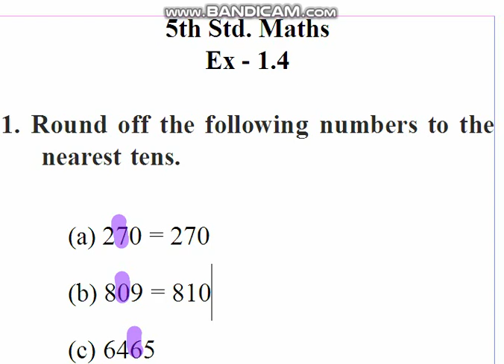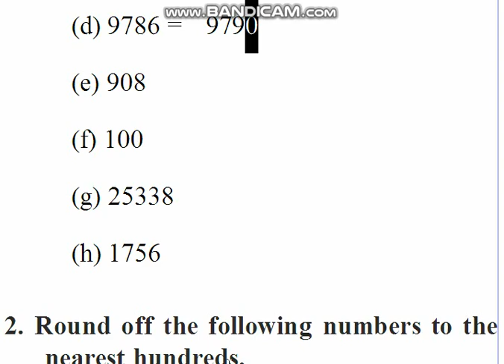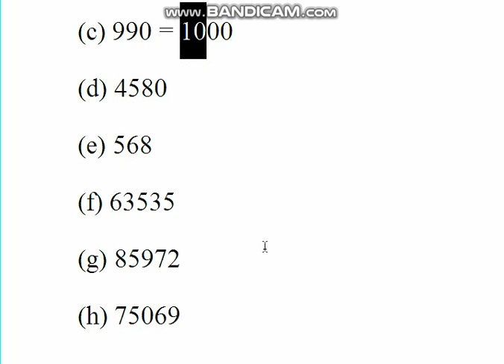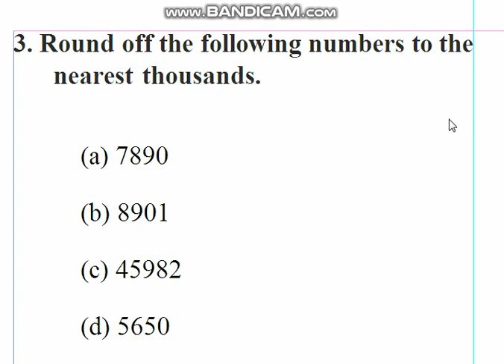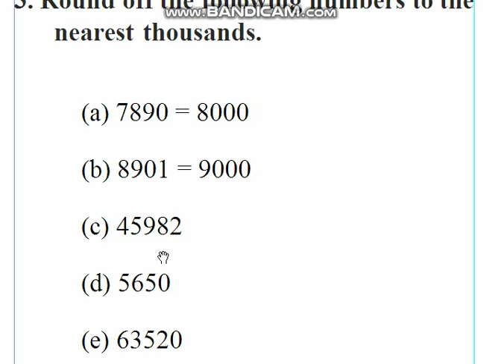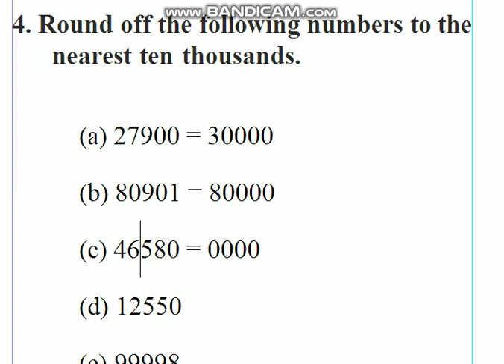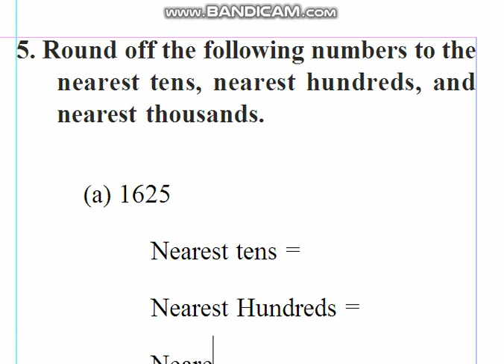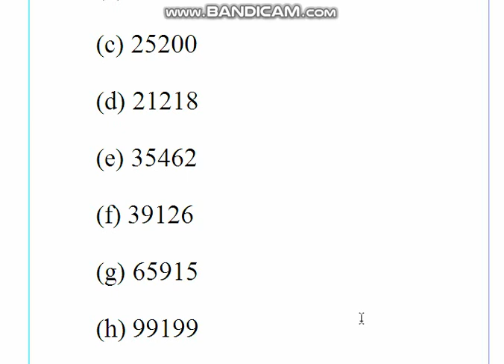(1) 5th standard-Maths-(Lesson 1 Ex.4) on May 11, 2020